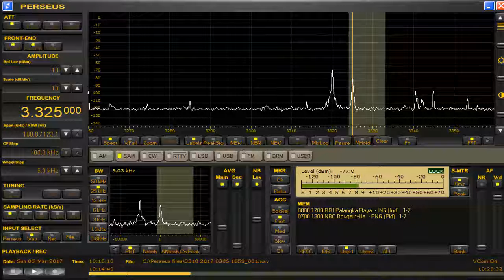3325 kHz NBC Bougainville Mar 05,2017 1006 UTC